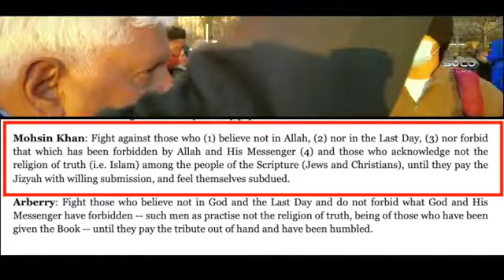No Holds Barred Apologetics ft Uncle Asif, Chacha Usman, Matthew